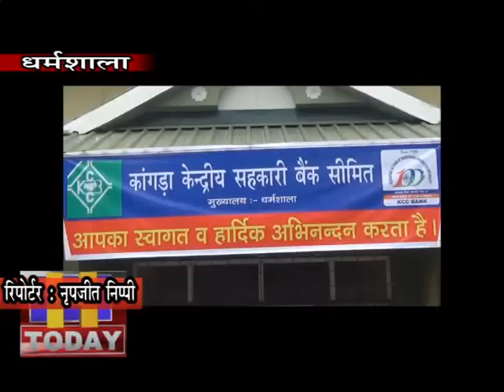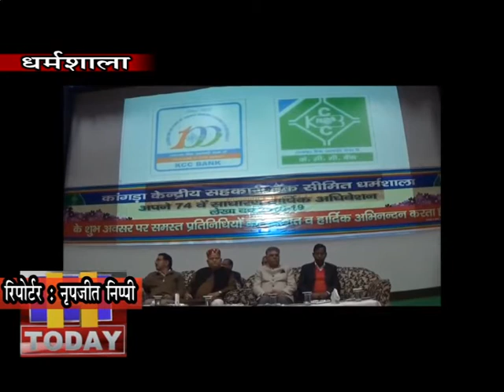28 FEB N 5 केसीसी बैंक की एजीएम में बटटा खाता पर डेलीगेटस ने नहीं दी सहमति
केसीसी बैंक के वार्षिक अधिवेशन (एजीएम ) का आयोजन धर्मशाला कालेज के ऑडिटोरियम में किया गया। जिसकी अध्यक्षता बैंक चेयरमैन डा. राजीव भारद्वाज ने की, जबकि बैंक के 196 के लगभग डेलीगेटस ने इसमें भाग लिया। बैठक में डेलीगेटस ने बटटा खाता यानी रिजर्व फंड को लेकर सहमति नहीं दी, वहीं बंैक की ब्याज दर पर भी डेलीगेटस संतुष्ट नहीं नहीं आए। केसीसी बैंक ऋण फर्जीवाड़े में केसीसी बैंक चेयरमैन ने कहा कि इस दिशा में बैंक प्रबंधन आगे बढ़ रहा है।